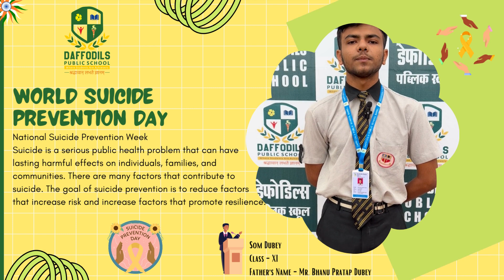Som Dubey Speech on World Suicide Prevention Day 2023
World Suicide Prevention Day 2023